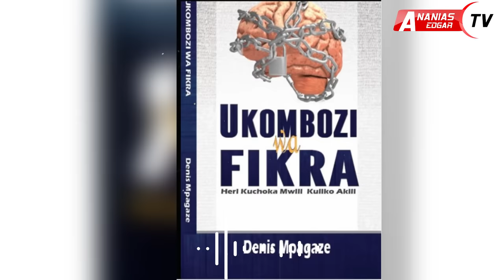DENIS MPAGAZE: Fahamu Historia Ya WAHA Wa Kigoma Na Utajiri Uliolala Ukanda Huo Wa Maziwa Makuu (1)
Unataka kutuunga mkono? Tuchangie chochote kuanzia Tsh 500 nakuendelea. Kiwango chochote ni kikubwa sana kwetu na tunathamini sana. Unawezakutuchangia ukiwa popote pale duniani.